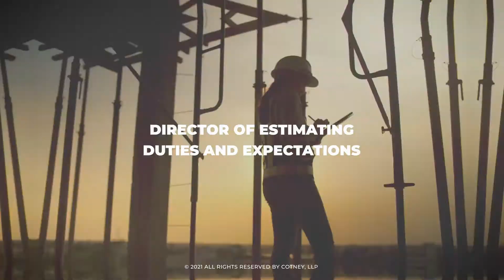Director of Estimating Training Program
Cotney Consulting presents you a new training program developed for professionals in roofing industry.